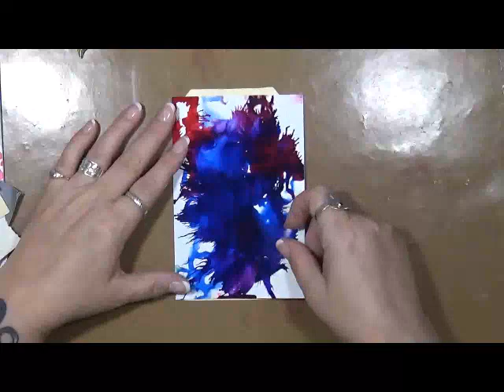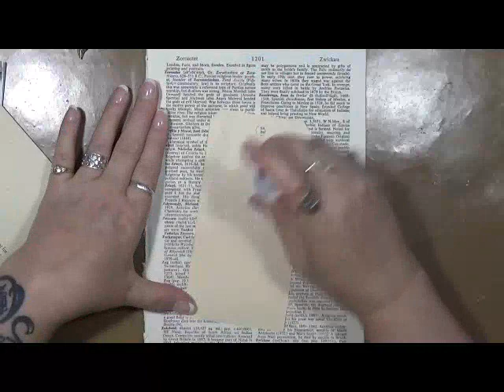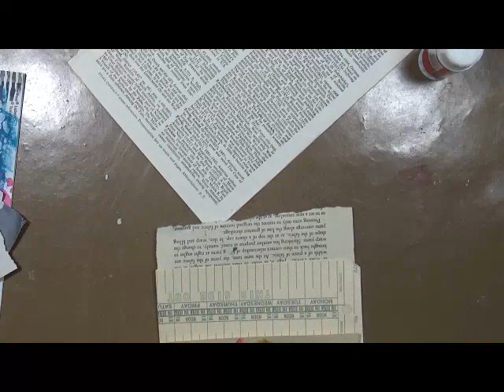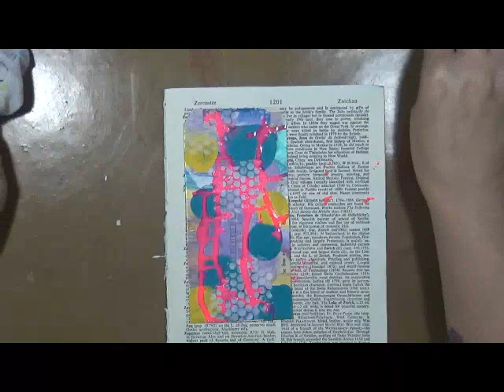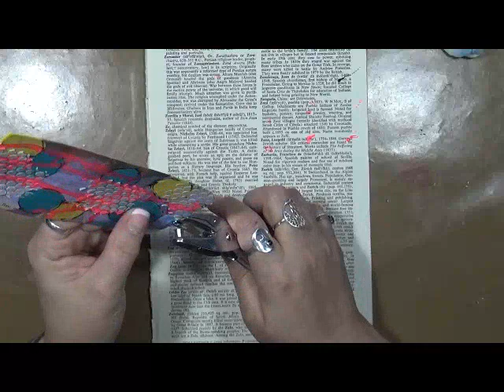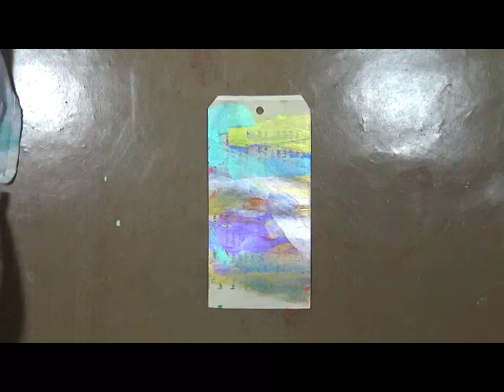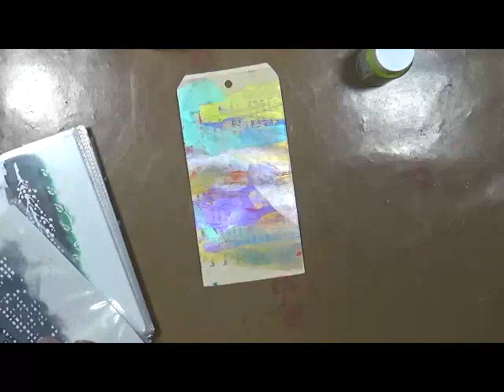Chronic Pain ABC I